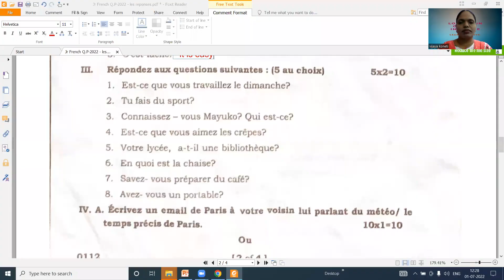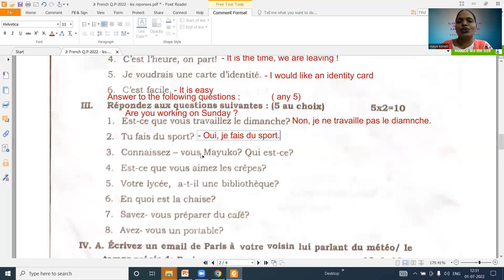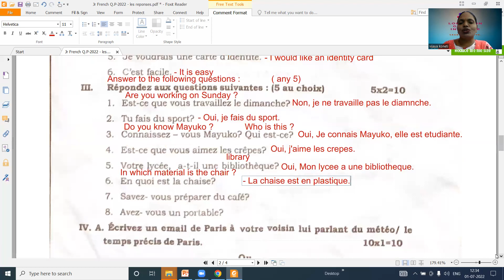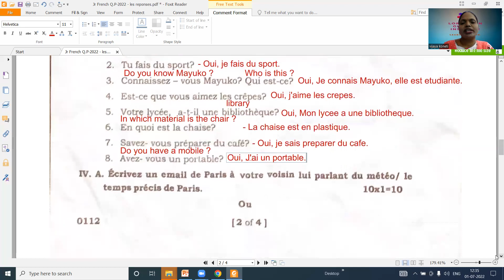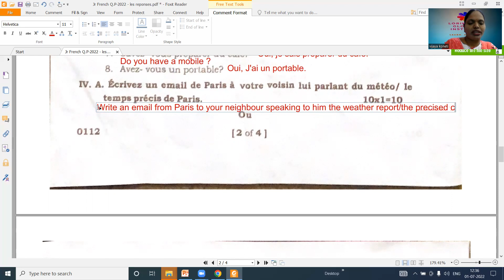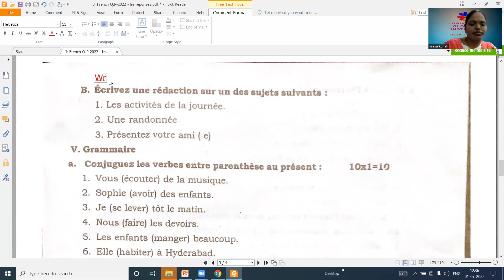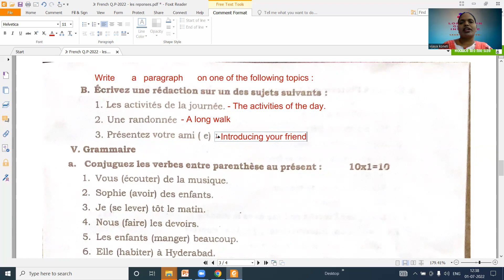Key (Part-2) French Intermediate 1 st Year (IPE) – Question paper - March - 2022 : + 91- 8985278894.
TODAY'S LESSON SUMMARY: In this video, I am showing French Intermediate 1 st Year (IPE) – Question paper May – 2022 - with  Key # part –2 : + 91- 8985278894.

This video is very helpful for basic French learners who is studying Intermediate 1 st Year French as second language in Telengana and Andhra Pradesh.

Watch the video and let us know your opinions, suggestions etc. through your valuable comments.

Get in touch with us for online/offline French classes and for More question papers with answers and For Material : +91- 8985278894.

Translation, Subtitles for Films n Short Films and Dubbing in French to English, Telugu, Hindi  Vice Versa.
# french question paper for intermediate # Telengana Inter French